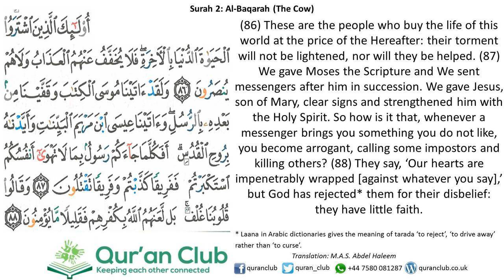002 Al-Baqarah 086-088 (Al-Husari)